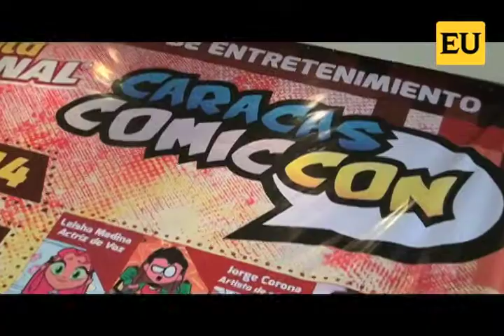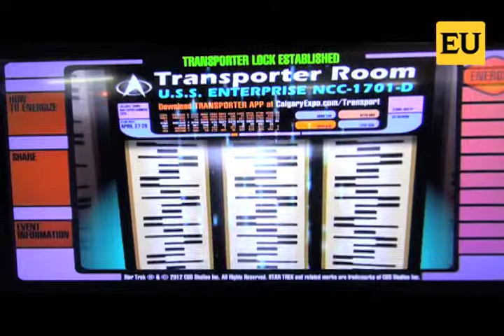Caracas Comic Con: Una ventana a la fantasía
Cientos de fanáticos de las historietas, video juegos y ciencia ficción se dieron cita en la Caracas Comic Con 2014, que se realizó en los Espacios Urban Cuplé del CCCT. La expoferia sirvió para que la creatividad saliera a relucir de parte de los artistas y cosplayers.